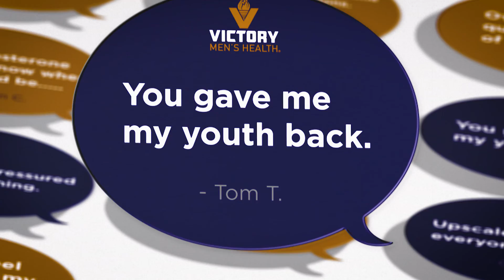Join the Movement at Victory!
Join the Movement with Victory Men's Health. We have over 300+ 5 star google reviews from patients!